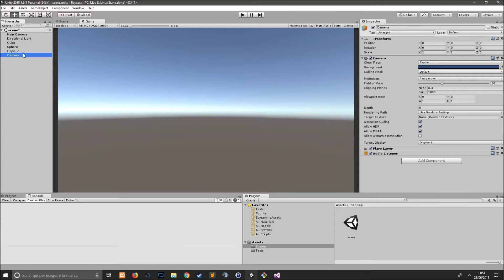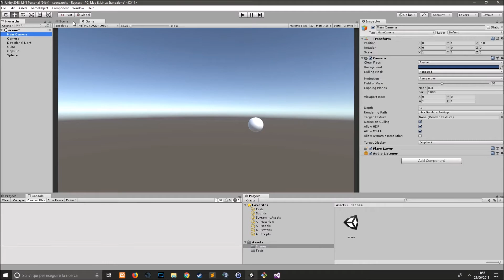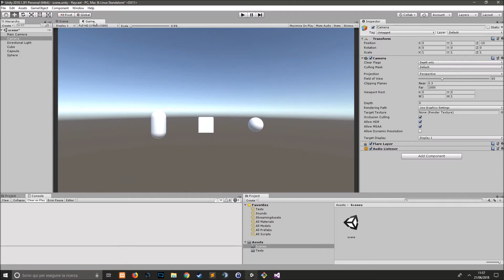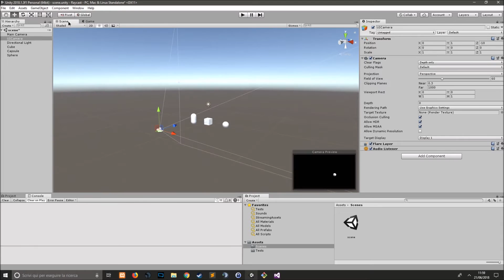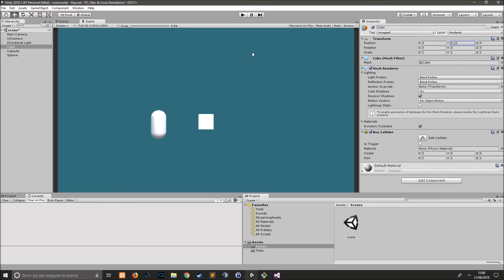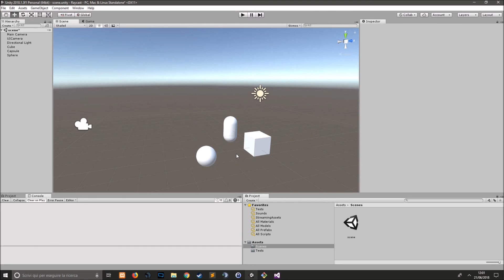Tutorial Unity - Lezione 7 - Layer, Culling Mask e Depth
In  questo video vediamo come funzionano i layer, le culling mask e le depth

Se il video ti è piaciuto e vuoi che continui a farne, puoi supportarmi su